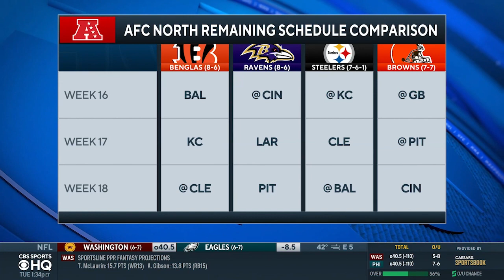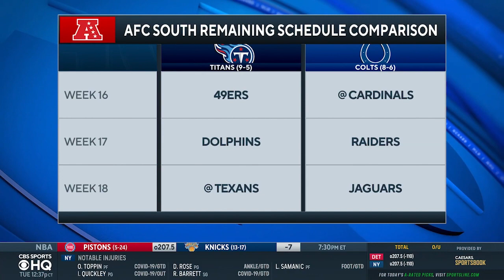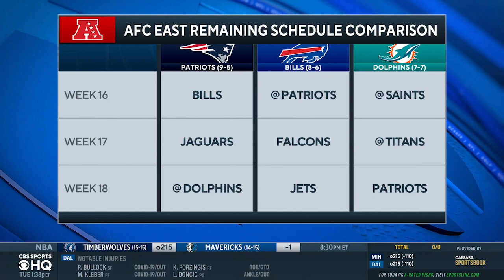2021 NFL Playoff Picture: Expert takes deep dive inside CROWDED AFC race | CBS Sports HQ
CBS Sports analyst Charles Davis joins CBS Sports HQ to take a deep dive inside the wild AFC playoff picture.